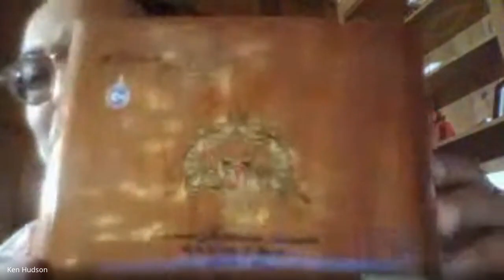Cigarden Experienced Cigar Smoke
Education on Proper Cigar Etiquette